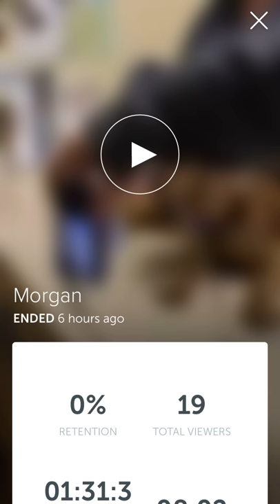Morgan at the Vet (Periscope replay) (4-01-16)